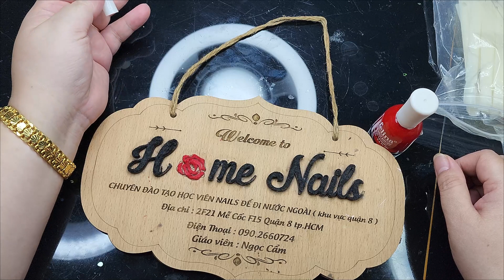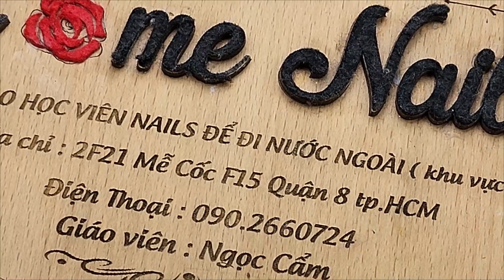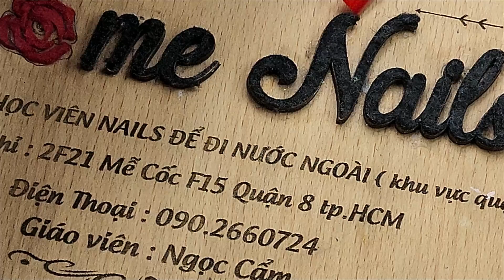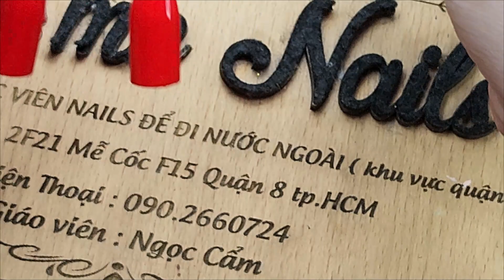SƠN THƯỜNG ĐỎ DÀNH CHO NHỮNG AI HỌC SƠN MÓNG LẦN ĐẦU